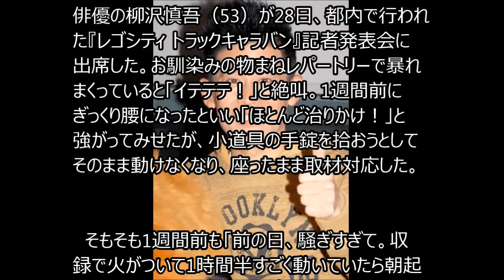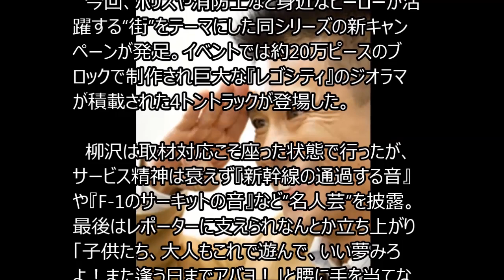柳沢慎吾 ぎっくり腰｜警察の物まね記者発表会で大暴れ・絶叫でぎっくり腰再発！グキっと慢性化！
昭和 お釜にポン 柳沢慎吾がぎっくり腰です。

柳沢慎吾、会見中大暴れでぎっくり腰再発「今、グギっていった」

俳優の柳沢慎吾（53）が28日、都内で行われた『レゴシティ トラックキャラバン』記者発表会に出席した。お馴染みの物まねレパートリーで暴れまくっていると「イテテテ！」と絶叫。1週間前にぎっくり腰になったといい「ほとんど治りかけ！」と強がってみせたが、小道具の手錠を拾おうとしてそのまま動けなくなり、座ったまま取材対応した。

　そもそも1週間前も「前の日、騒ぎすぎて。収録で火がついて1時間半すごく動いていたら朝起きたら動けななかった」と“暴走”によるものだったと懺悔。冗談か本気かわからない状況に周囲も大慌てするなか「今、グギっていったもの。クセになっているのか気を付けないと…ちょっとしたことでくる」と反省した。

　今回、ポリスや消防士など身近なヒーローが活躍する“街”をテーマにした同シリーズの新キャンペーンが発足。イベントでは約20万ピースのブロックで制作され巨大な『レゴシティ』のジオラマが積載された4トントラックが登場した。

　柳沢は取材対応こそ座った状態で行ったが、サービス精神は衰えず『新幹線の通過する音』や『F-1のサーキットの音』など“名人芸”を披露。最後はレポーターに支えられなんとか立ち上がり「子供たち、大人もこれで遊んで、いい夢みろよ！また逢う日までアバヨ！」と腰に手を当てながら去って行った。

柳沢慎吾動画
柳沢慎吾 嫁
柳沢慎吾 始球式
オラフ 柳沢慎吾
柳沢慎吾 警察
柳沢慎吾 甲子園
柳沢慎吾 画像
柳沢慎吾 DVD
柳沢慎吾 木根尚登
柳沢慎吾 結婚
柳沢慎吾 警察 セリフ
柳沢慎吾 警察 画像
柳沢慎吾 警察24時
引用元